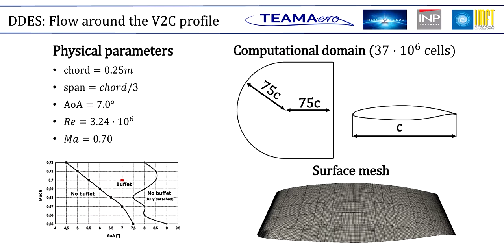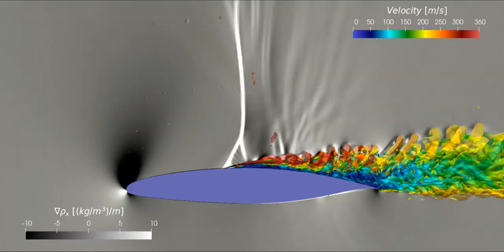Transonic buffet over airfoil - CFD DDES animation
The buffet instability is a well-known flow scenario in transonic airfoils that consists on self-sustained large amplitude shock oscillations that typically occur on the suction side but it can also take place on the pressure side. The unsteady motion of buffet occurs at frequencies of the same order of magnitude as the natural frequency of a typical aircraft structure that can lead to critical vibrations followed by fatigue failure. Therefore, it is crucial to understand the governing physics in order to be able to delay its onset or attenuate its harmful effects. Within the European Project H2020 TEAMAero we investigate the transonic buffet dynamics over the V2C laminar wing.

The present animations show a complete buffet cycle. The computation was undertaken using DDES simulations with the K-Epsilon (Chien’s damping) model near the wall. The purpose of this simulation is to collect flow snapshots to perform a POD decomposition and apply stochastic forcing techniques based on the reinjection of turbulent kinetic energy from high frequency and low energy POD modes (associated to chaotic turbulence) to model the energy transfer from the small eddies to the large ones. This general approach permits to reduce the excessive diffusion of turbulence models based on direct downscale cascade of turbulence and improve the prediction of the extent of the sheared regions in scenarios with highly detached flow.

We will keep you updated with the progress of the simulations! ;)